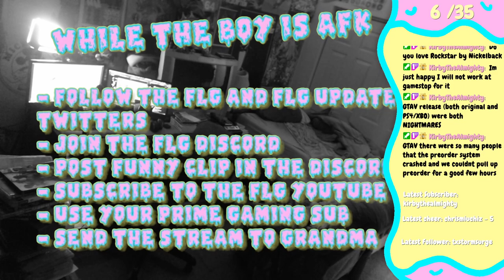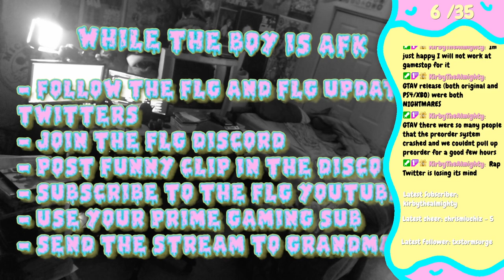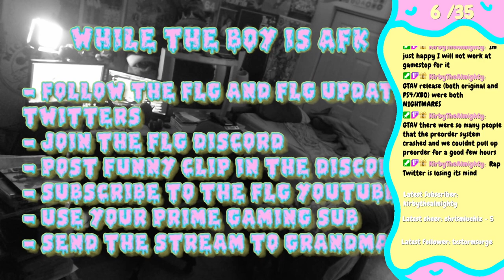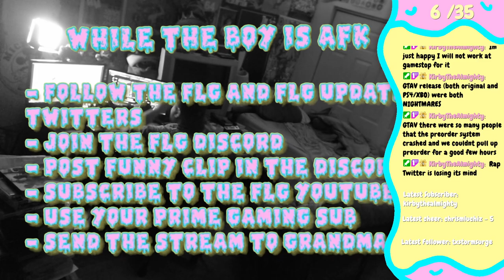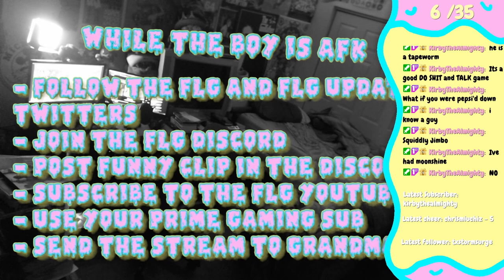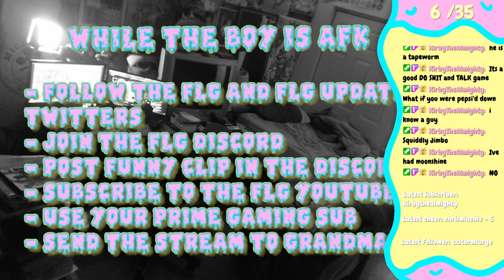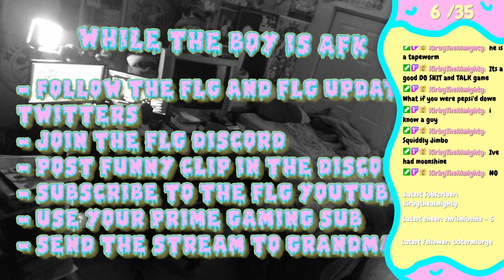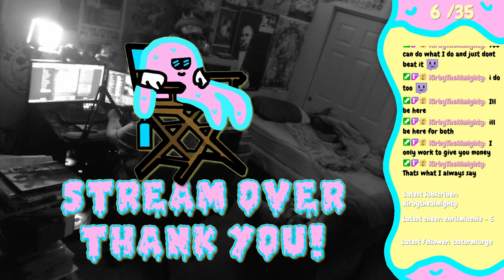Dying For Adventure (Zelda: TOTK Part 20)